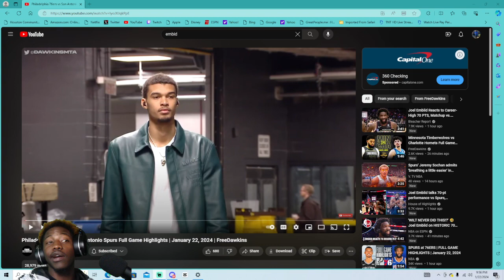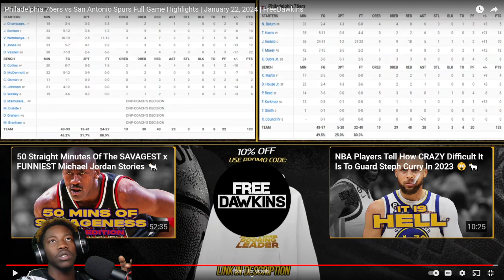70 BALL! | 76ers vs Spurs Full Game Highlights | January 22, 2024 | FreeDawkins | GODSDQUAD REACTION